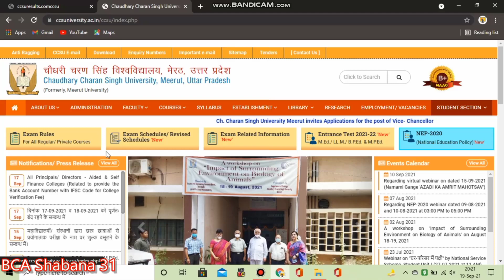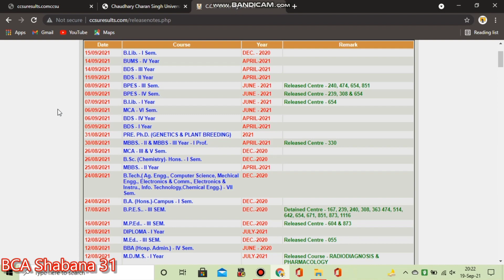📽️ccsu Result important Monday!!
ccsu update
ccsu alerts
ccsu exam ,datesheet alert
ccsu meerut
susbcribe shabana insight